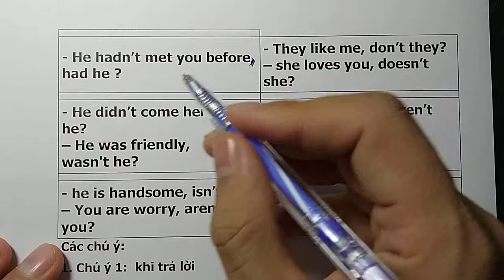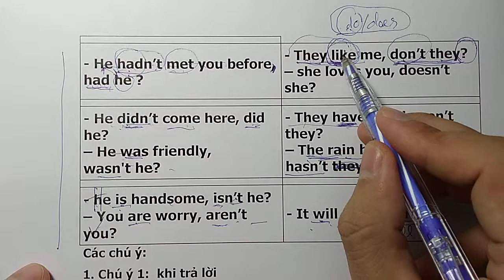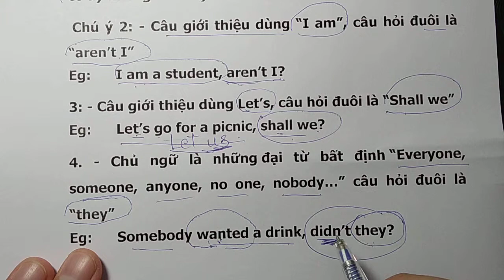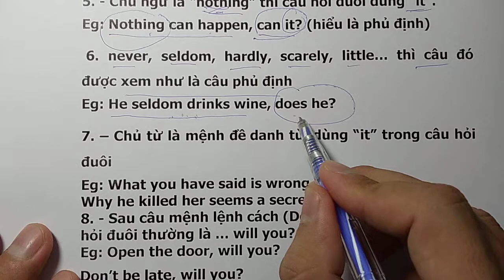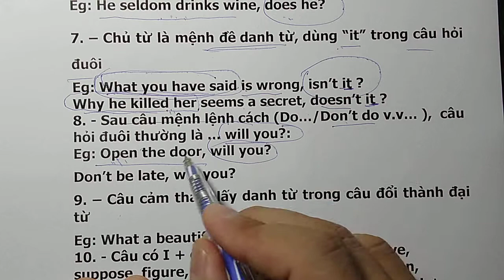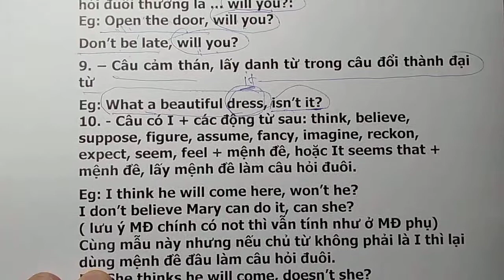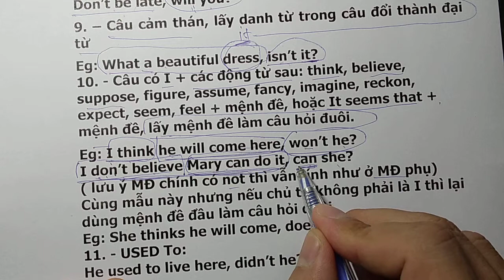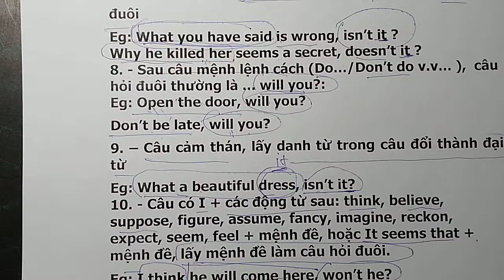Câu hỏi đuôi - Tag questions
Câu hỏi đuôi sẽ không làm khó bạn nữa